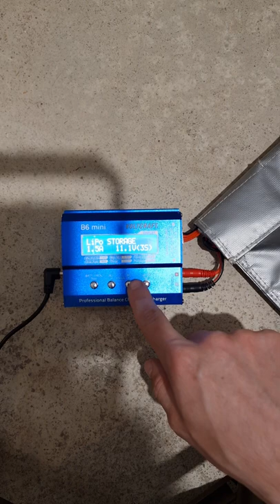airsoft akku laden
Moin Leute,

wir erleben es immer wieder, dass Anfänger mit dem Laden ihrer Akkus überfordert sind. Im Video zeigen wir euch wie ihr eure LiPos mit dem IMAX B6 Ladegerät ladet.

Euer TNT-Germany